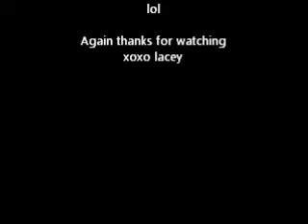40 Facial Expressions Tag....well I forget a few.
Yeah sorry for my hair and no makeup. I really wanted to just do this tag. xoxox Lacey